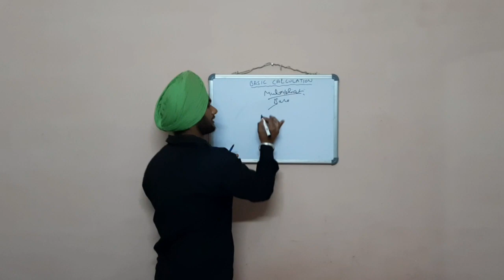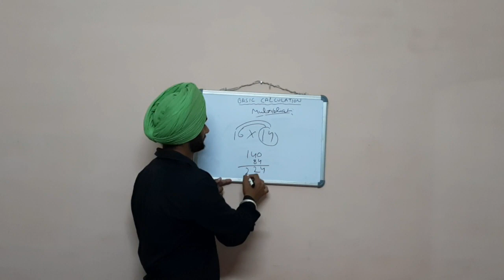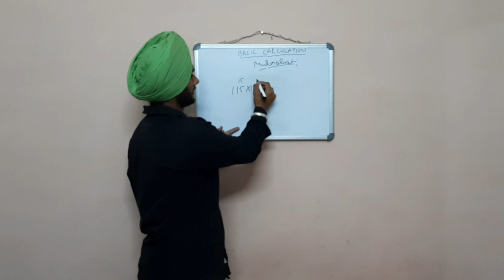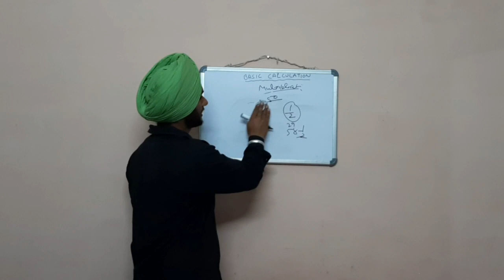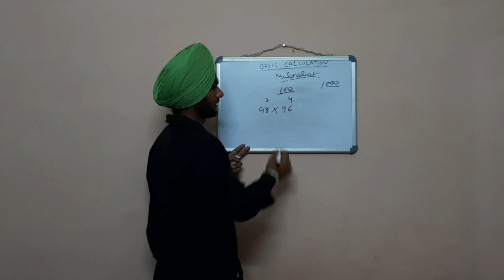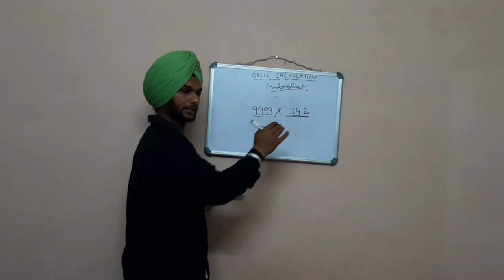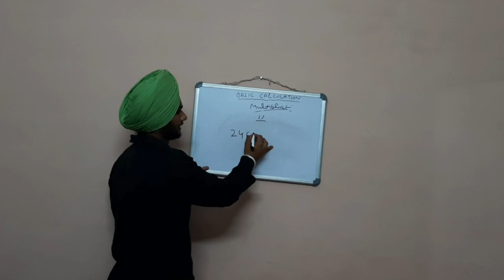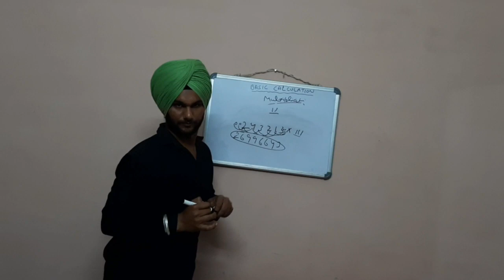Basic calculations part 1(demo class)